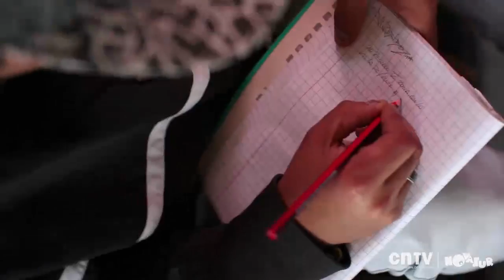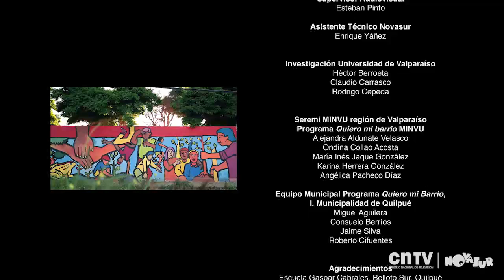barriandovalparaisobellotosur 1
Bellotosur, es un barrio ubicado en Quilpué donde un grupo de jóvenes trabaja en un mural que refleja parte de la historia del barrio. La creación de la obra es un proyecto que busca en parte ser una instancia de acercamiento intergeneracional. La ubicación del mural es estratégica, frente a la plaza y a un costado del colegio, constituyéndose en una especie de relato visual vecinal desde su fundación.